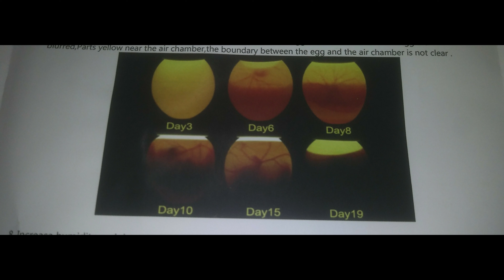OVOSCOPIA INCUBACIÓN DEL DESARROLLO DE LOS HUEVOS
Proceso de incubación de huevos demostración de una ovoscopia.